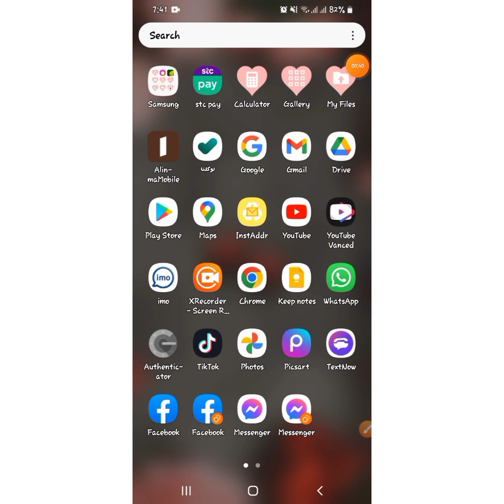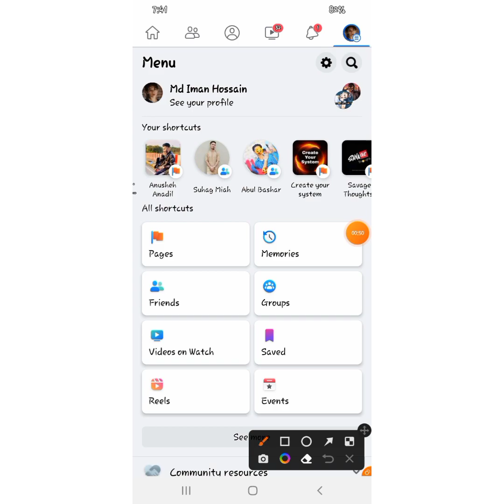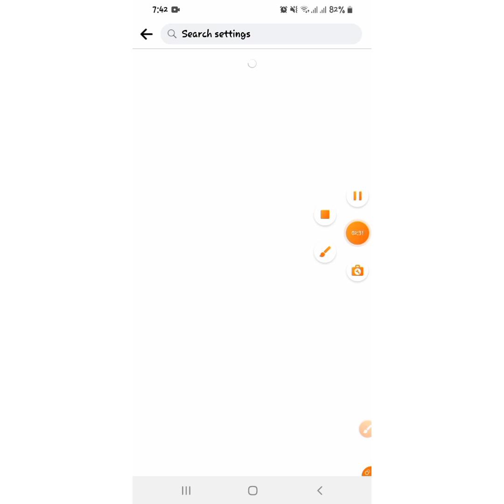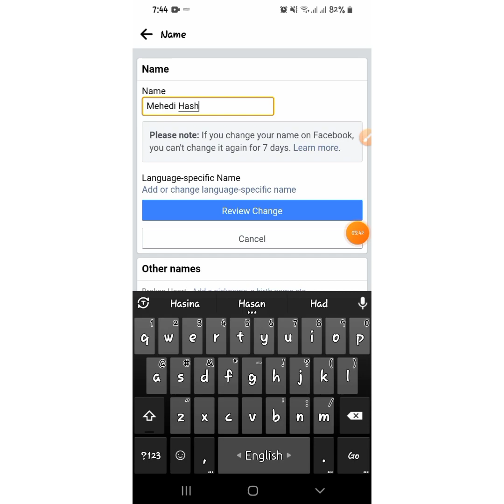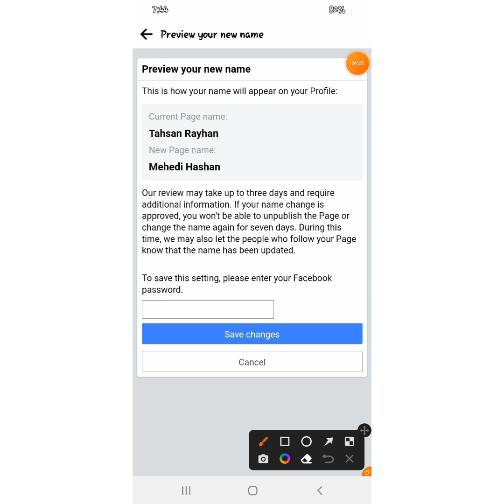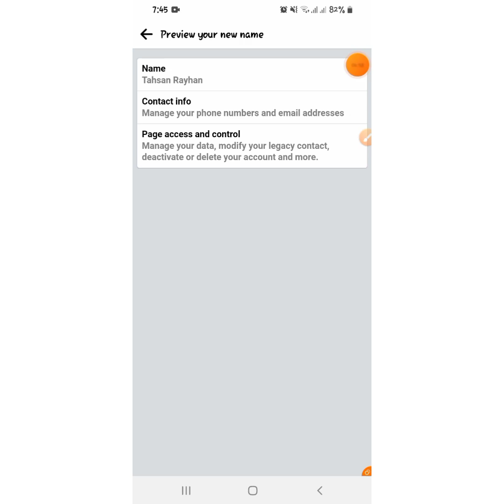Profile Type Page Name change Problem Solve | How to profile type Page name change 2022 Bangla trick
Profile type page name change
Profile type page create
how to change facebook page name facebook page name change
How to change profile type page name 2022
Facebook profile type page name change problem solution
profile type facebook page name

how to change facebook profile page name
how to change facebook profile page
future bangla tech
username facebook profile page username change facebook profile page name change

profile page username change
profile type page create 2022

How to Facebook page name change 2022

** ANTI-PIRACY WARNING ***
This content is Copyright to Create Your System. Legal action will be taken against those who violate the copyright of the following material presented! This Visual and Audio Element is Copyrighted Content of Create Your System. Any Unauthorized Publishing is Strictly Prohibited